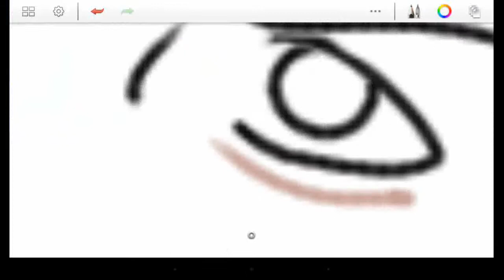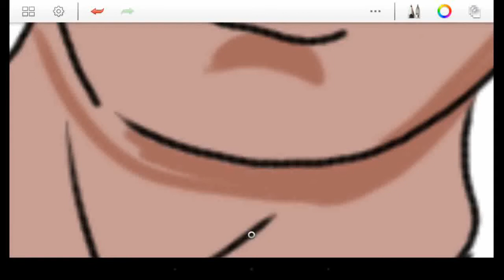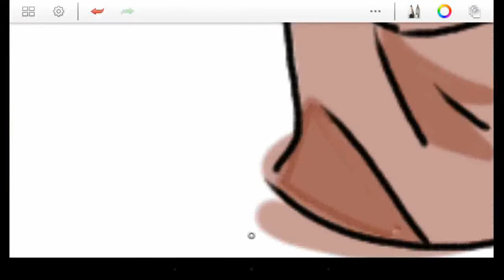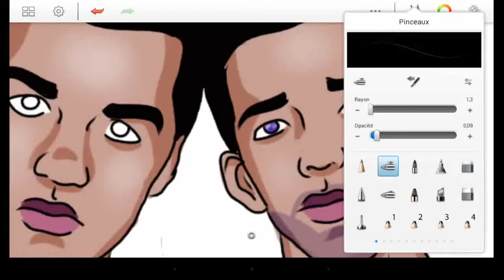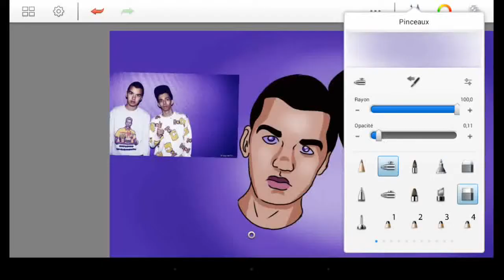► BIGFLO ET OLI SPEED ART PORTRAIT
salut a tous aujourd'hui on se retrouve pour un speed drawing BIGFLO ET OLI !